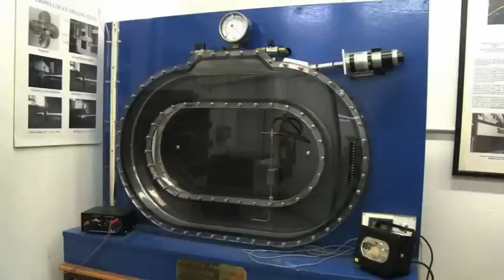Newcastle University in Singapore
Prof Ehsan Mesbahi of Newcastle University in the UK explains the benefits to the Singapore economy of the University's branch campus in Singapore, which opens in 2010 to teach marine technology to local students.